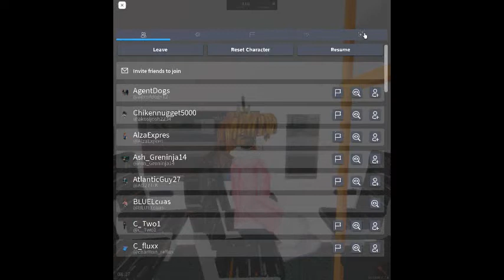Train Class 332 (5 Car) Stepford Central to Stepford East